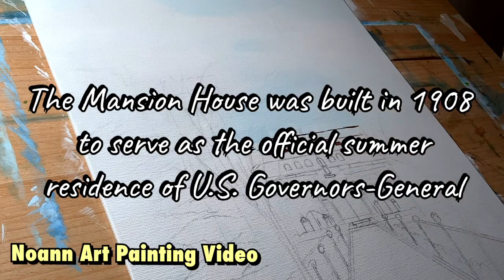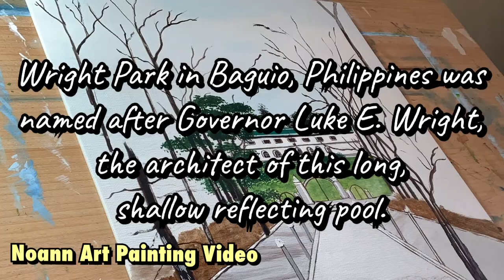“The Mansion at Wright Park” Acrylics Painting by Noann Kocher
“The Mansion at Wright Park” Painting is located in Baguio, Philippines, this painting is requested by Nancy Ferrer . Watch how I paint it in Acrylics, learn a few techniques in my painting video.
“Create, Paint and Be Happy”
-Noann Kocher